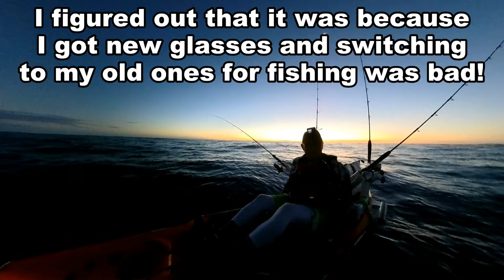Ono! Oh no! Got Fish, Lost Drone | Catch & Cook | Flashback | Kayak Fishing Hawaii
Summary:
So I had this one in the storage bank for a while.  I don’t know, I guess I was on the fence about sharing that I lost a drone on the water, lol.  In the end, since the video was already made and just sitting there, I decided I really wanted to share this catch and cook recipe with you guys.  Also, coupled with the fact that it seemed quite topical with another recent ono mishap that I will finish editing very soon!

Gear and Tackle:
Kayak: 2014 Hobie Mirage Pro Angler 14 & 2022 Hobie Outback & 2019 Hobie Outback (Hilo)
Fish Finder: Garmin Echomap Plus 64CV or 44CV.
Rods: Shimano Grappler Type J (Bait), Shimano Trevala x2, Shimano Tavalera, Ugly Stick Tiger Lite)
Reels: Shimano SpeedMaster 25ii x2 Penn Squall 50LD (aka “the lucky reel” in Hilo Shimano Stella SW 6000 (Bait Reel Penn Slammer IV 9500, Penn Spinfisher VI 8500 (Hilo Main Reels Shimano TwinPower 5000 (Hilo Bait Reel
Line and terminal tackle: 65-80 lb PowerPro 40/50/60lb J-Line Fluorocarbon, 40-55lb AFW wire leader. Owner 4/0 & 5/0 circle hooks, Gamakatsu 6/0 & 5/0 live bait hooks (honestly, I found some cheaper Korean versions at J.Hara for 11cents a hook), Diablo or VMC 2/0 inline hooks for stinger when using wire (hifishgear.com BKK Lone Diablo Inline Hook — HiFishGear).
Damashi: Homemade using line between 12-16lb, typically J-Flouro Samurai. I typically tie my own flies. When using lures, I like Tylah lures or CHL Nox Minnows, both I set up with gold hooks and a red bead which I find to be very effective and highly recommend them. (Tylahlures.com and chlures.com and check out my buddy (Geronimo Angeles | Facebook) for those BiteLytes!
Camera: GoPro Hero 10, GoPro Hero 9, Insta 360 x3. Note: I link the amazon links for ease of finding products and ease or purchase/delivery, but I highly recommend shopping at your local fishing stores and support them (like